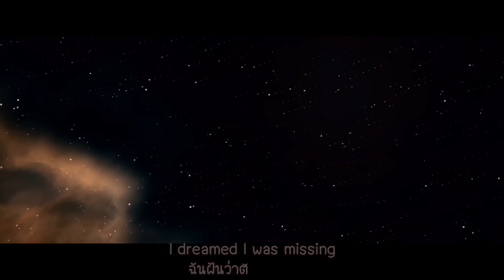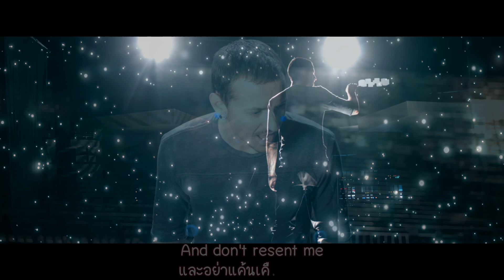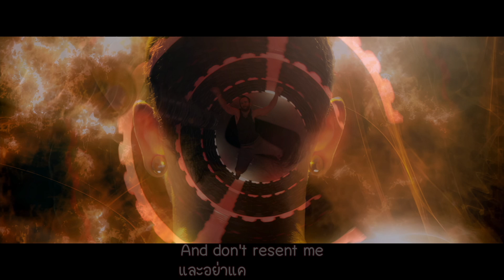Leave Out All The Rest - Linkin Park [แปลไทย]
เป็นเพลงที่ติดตราตรึงของผมที่สุดของ Linkin Park ตอนที่ฟังจริงๆก็แปลไม่ออก แต่เพราะเป็นคนมีเซนส์กับเพลงเศร้าอยู่แล้ว อย่างเพลงจีนถึงแม้ว่าจะฟังไม่ออกในตอนแรก แต่ก็พอรู้ว่ามีความเสียใจอยู่ในเพลง ฟังไม่ค่อยว่าร้องว่าอะไร แปลออกแค่คำเดียวคำสุดท้ายก็คือชื่อเพลงนี่แหละ Leave Out All The Rest ก็พอรู้สองคำคือ Leave กับ The Rest ก็ประมาณว่าทิ้งไป ส่วนที่เหลืออะไรประมาณนี้

พอมาแปลจริงๆ นี่คือเพลงภาษาอังกฤษที่เศร้ามาก เศร้าระดับ Extreme แบบฟังแล้วเป็นซึมเศร้าได้เลย นี่คงเป็นความรู้สึกของคนร้องในตอนนั้นซึ่งดิ่งมากจริงๆ เพลงนี้จึงไม่เป็นที่นิยม เพราะเนื้อหา Dark มากเกินไป ซึ่งก็ต้องขอความกรุณาผู้ฟังทุกท่าน ว่าอย่าเข้ามาฟังเพลงนี้บ่อย ชีวิตต้องสู้ต่อไปนะ ทุกคนก็จะมีช่วงเวลาที่แย่ๆในชีวิตทั้งนั้น แต่เมื่อผ่านมันไปได้ก็จะมีช่วงแห่งความสุขรออยู่ (แล้วก็อาจจะมีทุกข์อีก) แต่มันก็คือชีวิต